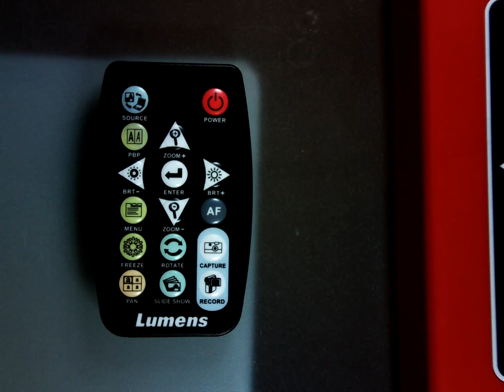Red Document Camera Remote control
Like the "ELMOs" and QOMOs, this red document camera includes a remote control.